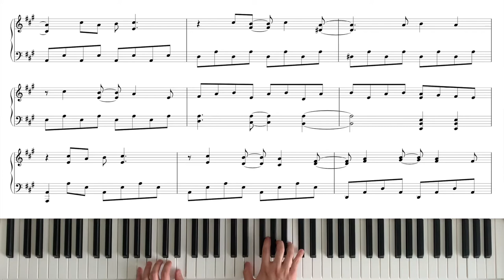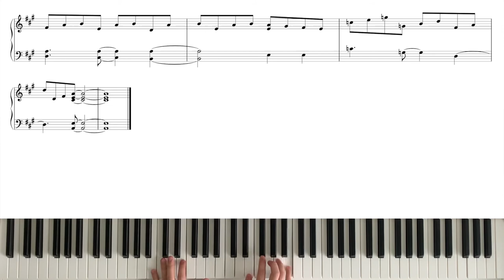Here Comes the Sun | The Beatles